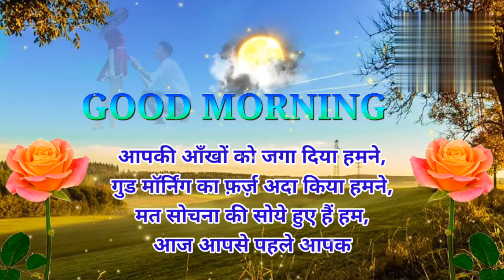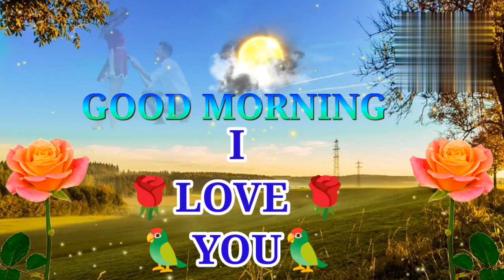Love Shayari | Romantic Shayari | Pyar Mohabbat Shayari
Love 💕💕 Shayari | Pyar mohabbat shayari | Hindi Shayari

Welcome to you my tube channel Hindi
Shayari